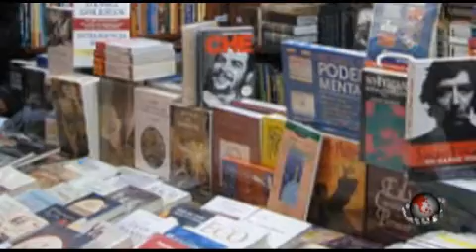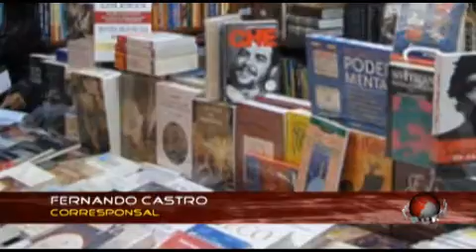PuntualTV[2012-08-16]60 mil libros de texto fueron entregados al municipio de Chalchicomula